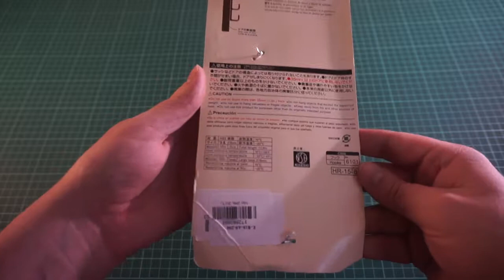Resin Houseware Door Hanger with Vertical 5 Hooks Rack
Хорошее качество изготовления, толстый, жесткий пластик.